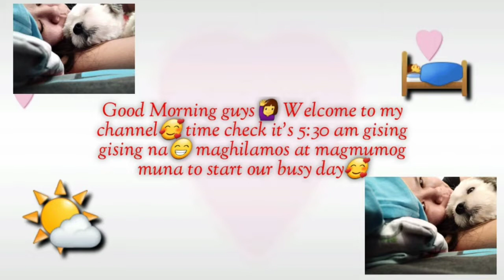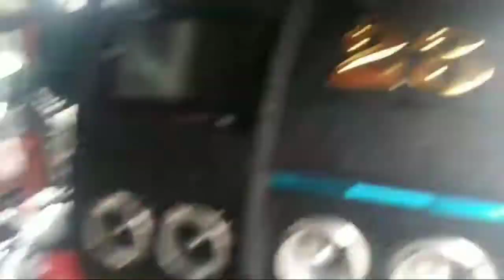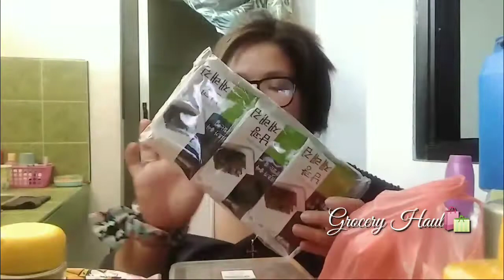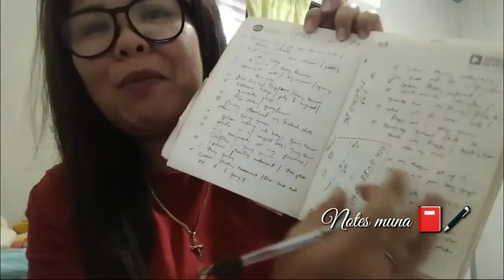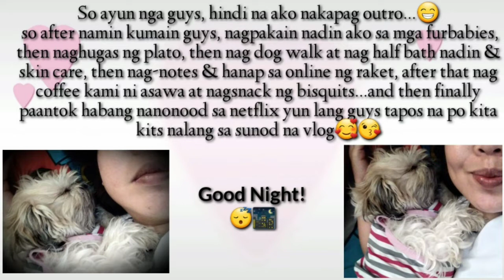Vlog • Life lately | A day in my life💏🐶💕 | Gracy Quinones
🙋‍♀️Hi! Guys, it's been a while...kumusta po sa lahat🥰 so for today's video ay i-share ko lang ang ganap ko the whole day, so itong video na to ay simpleng update lang po sa aking life kinembular😁🤗

🙋‍♀️📃Update lang sa aming sss at philhealth guys, nakabayad nadin sa wakas ng buong 2022 bali next year na ulit kami magbabayad laking ginhawa salamat kay lord🤗

So ayern nga guys sana makabisita kayo sa aking munting channel🥰

& Sana makabisita din po kayo sa channel ng aking kapamilya❤:
Sa channel po ni mama

& to my sis inlaw's channel

🙋‍♀️So ayun guys hanggang dito nalang po muna, Kitakits nalang tayo ulit guys sa next ko pong video💕 Love ya'll😘

🌻Another Beautiful Memories installing sa virtual diary ni Gracy Quinones😊💛

Salamat sa pagsama nio sa aking journey.

Thanks to the following:
Van! for my intro
LHANCE for my outro